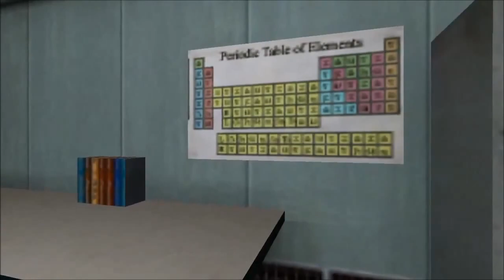Resonance Cascade -Ep 01 Let's Play: Half Life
It's just your average day at gigantic, underground research facility Black Mesa, where Gordon Freeman works in Anomalous Materials. Average, that is, until an experiment goes awry and we trigger a devastating resonance cascade! Welcome to episode 1 of a blind play through of classic FPS Half Life.